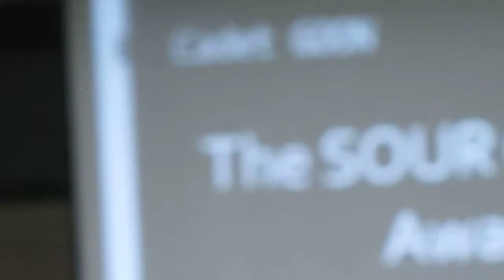Carson long the king